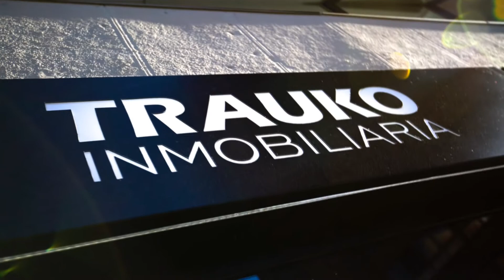URIBARRI (BILBAO), piso en venta de 2 dormitorios, exterior, luminoso. Ideal inversión. Ref It 21193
URIBARRI, piso en venta distribuido en 2 dormitorios, sala, cocina, baño y despensa. Edificio de hormigón sin ascensor, exterior, luminoso.

Ubicado en zona tranquila a solo 4 minutos del ayuntamiento ofrece excelentes comunicaciones con el centro mediante la línea 3 de metro y bus.
Dispone de todos los comercios y servicios necesarios en el día a día ( supermercado, farmacia, ambulatorio, colegio...)

En cuanto a su conservación la vivienda se encuentra para entrar a vivir no siendo obligatoria la ejecución de ninguna obra previa a la entrada.

Ideal como primera vivienda o inversión.

CEE: F 224  F: 50

Si desea ampliar la información sobre este inmueble visite INMOBILIARIA TRAUKO. ref IT 21193.

Somos agencia especializada en el distrito 2 de Bilbao ( Begoña, Zurbaran, Zurbaranbarri, Uribarri, Campo Volantín), mas de 30 años en la compraventa y alquiler de inmuebles avalan nuestra gestión. Si quiere que le ayudemos en la venta o alquiler de cualquier inmueble o desea que le encontremos la vivienda que busca no dude en visitar nuestra oficina. Compre, alquile o venda con total garantía y transparencia. Formamos un equipo profesional muy competente en diferentes áreas relacionadas con nuestra profesión, área jurídica, económica y de marketing digital, además de ser agentes regulados e inscritos en el Colegio de Agentes de la Propiedad Inmobiliaria de Bizkaia ( API 594). Contamos con las herramientas más avanzadas en publicidad y valoración de inmuebles. Te ayudamos a encontrar la financiación que necesitas. Confíe en un equipo profesional, experimentado y formado.